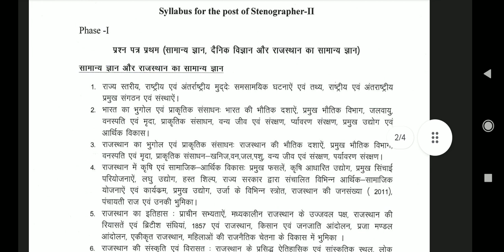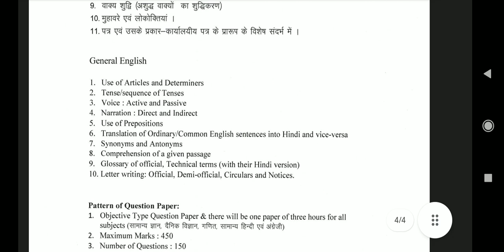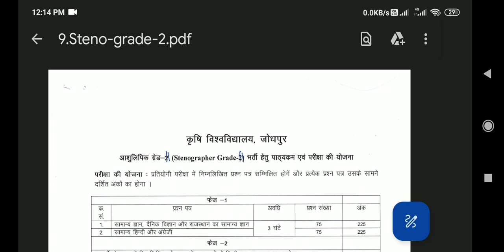Stenographer Grade II Syllabus. How to Download Syllabus AU Jodhpur Non Teaching Vacancy 2023 .